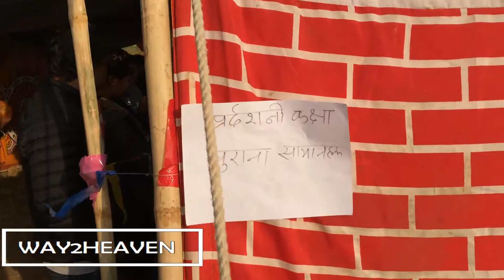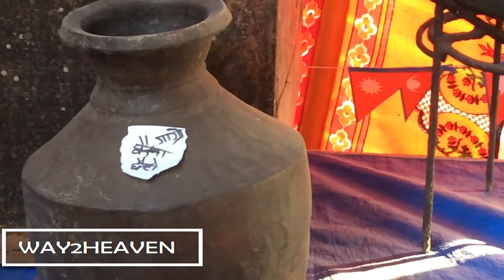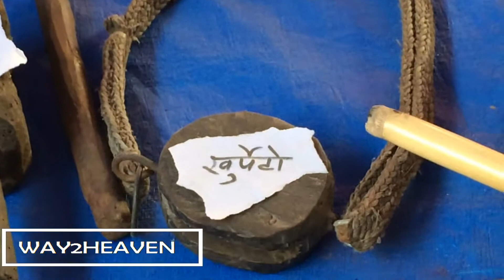नेपालका पूराना सामाग्री सूची Antiques of Nepal (Fourth Tare Bhir Mahotsav)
चौंथो तारेभिर महोत्सब २०७४ माघ १ र २ गते  Fourth Taarevir Mahotsav 2018.